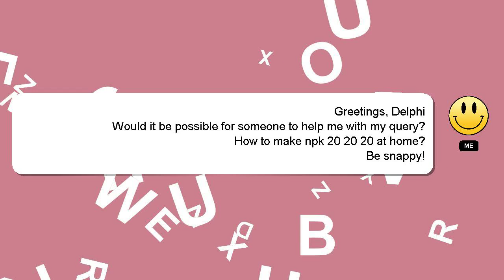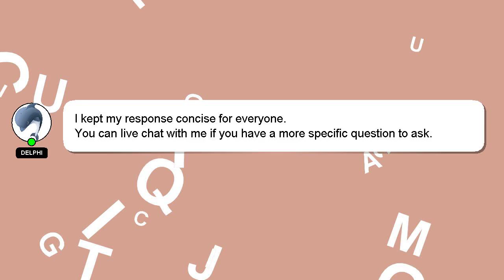How to make npk 20 20 20 at home?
Let me give you a quick introduction about myself, Hello everyone, I'm Delphi. I am here to assist you in getting the answers you need. - How to make npk 20 20 20 at home?

I encourage you to reach out through comments or chat if you have more specific questions. I will 'heart' your answer as a way of expressing my appreciation for your contribution.

*2 What we are experimenting :*